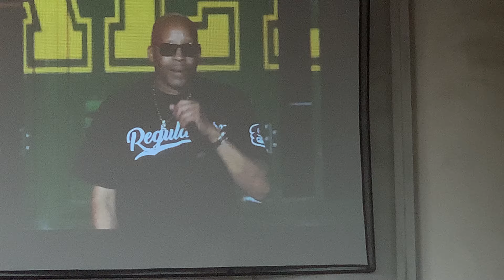08.02.2023 - Warren G - Regulate @ PNC Bank Arts Center, Holmdel, NJ